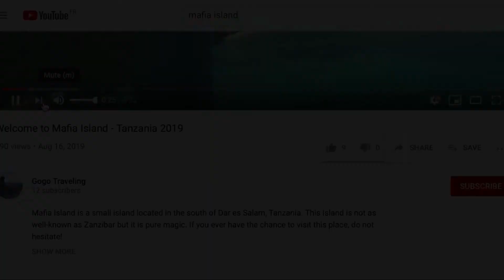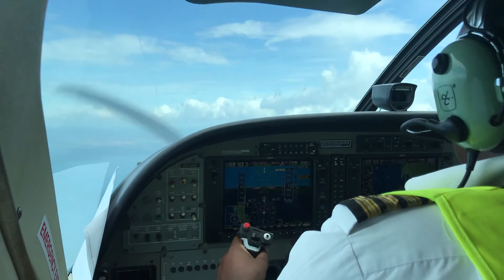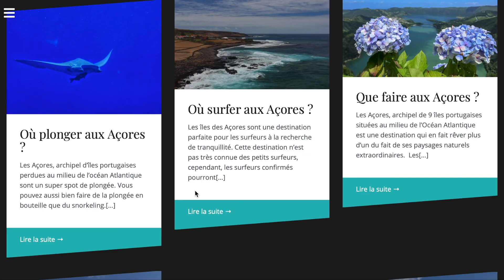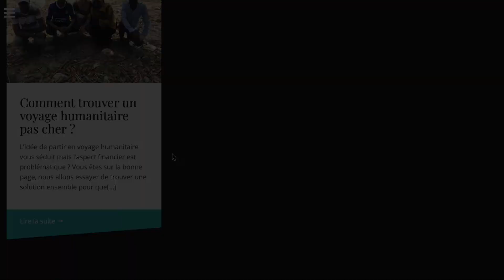COMMENT ALLER À PEMBA, ZANZIBAR ?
Pemba Island est la seconde île principale de l'archipel de Zanzibar. Moins connue qu'Unguja, Pemba accueille toute fois de plus de plus de touristes chaque année.
Cette île paradisiaque propose de nombreuses activités.
Vous trouverez dans cette vidéo tous les conseils pour pouvoir rejoindre Pemba au départ du continent Tanzanien ou de Zanzibar.

N'hésitez pas à regarder ma vidéo de Pemba ou même mes autres vidéos de Zanzibar:

Pour plus d'informations, n'hésitez pas à consulter l'article sur mon blog
Egalement, vous pourrez consulter mes autres articles sur Pemba et Zanzibar :